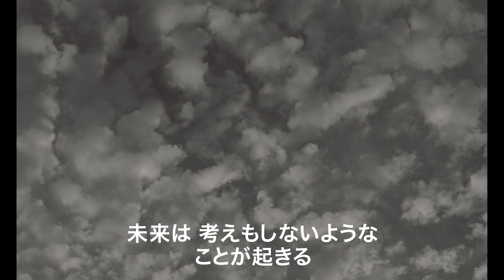映画『カモン カモン』本予告（100秒）｜4月22日（金）全国公開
ホアキン・フェニックス主演×マイク・ミルズ監督×A24製作
アカデミー賞®常連チームが贈る最高に愛おしい物語

NYでシングルライフを送るジョニーは、子供たちへのインタビューを仕事とするラジオジャーナリスト。ロサンゼルスに住む妹から頼まれ、数日間息子の面倒をみることに。気乗りしないまま始まった９歳の甥っ子・ジェシーとの暮らしは戸惑いの連続で・・・ぶつかりながらも不器用に歩み寄ろうとする二人の日々を描く物語。監督・脚本は自身の子供をお風呂にいれている時に着想を得たと語るマイク・ミルズ。フィルモグラフィの中で、一番の感動作との呼び声も高く、Time誌やVariety誌等の有力誌がこぞって年間TOP10映画に選出するなど、オスカーノミネートへも期待が高まる。日常から切り離し、”物語”へ導くための美しく隙のないモノクロ映像、時折挟み込まれるアメリカの若者たちへの台本無しのインタビューは、わたしたちに大人と子供、過去と未来の在るべき関係を問いかけてくる。

監督・脚本：マイク・ミルズ
出演：ホアキン・フェニックス、ウディ・ノーマン、ギャビー・ホフマン、モリー・ウェブスター、ジャブーキー・ヤング＝ホワイト
配給・宣伝：ハピネットファントム・スタジオ

公式Instagram：@cmoncmonmoviejp